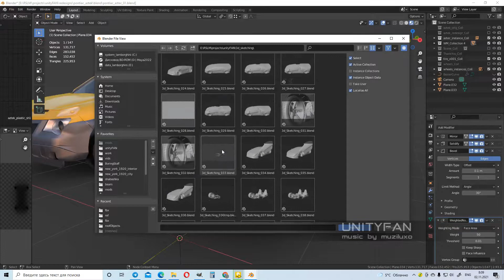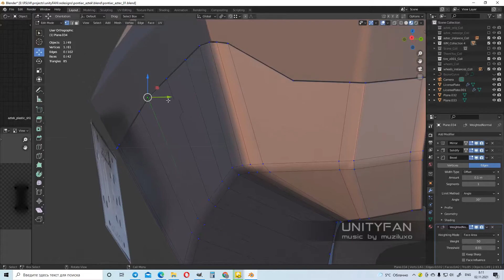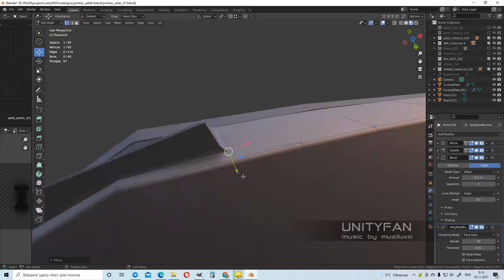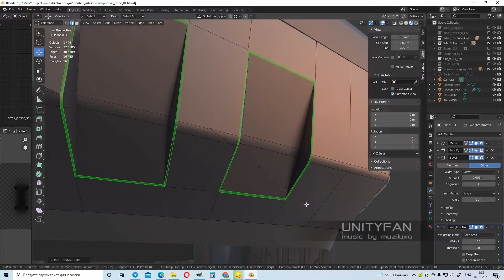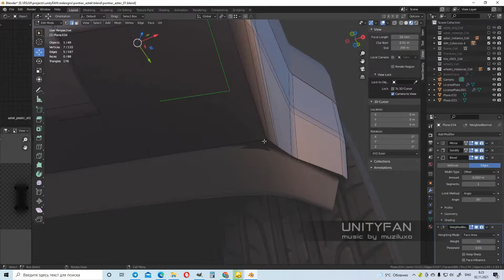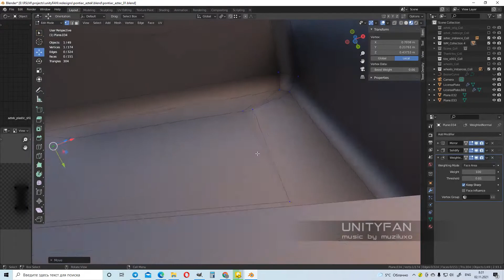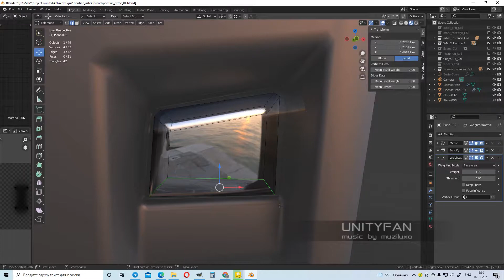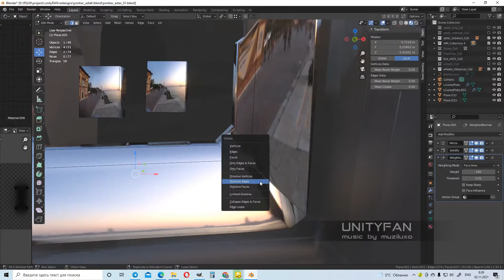reDESIGNing Pontiac Aztek - part 7 - 4x timelapse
my e-wallet:
0x7F5c0C9a3c6B29c3213252E2695C167315A0C88A